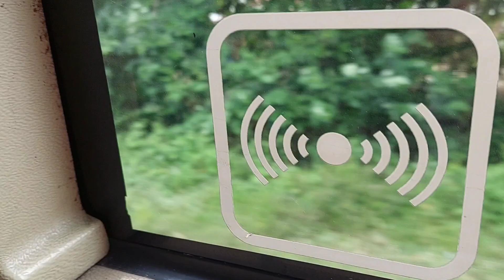Silaturahmi Ke kediaman Bpk. Drs. H. Gampang Sagimin di Kebumen